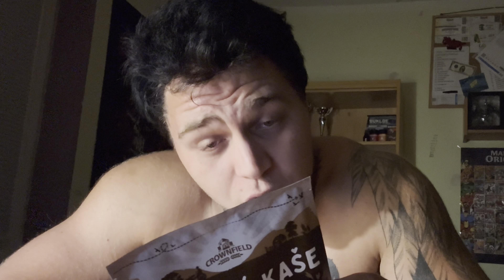Ještě jsem to nevzdal!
Vítám Tě u nového videa! 👋🏻

Proč jsem si dal pauzu od sociálních sítí? Pokračuje příprava na závody a uvidíme se na EVLS? To vše a trénink k tomu právě v dnešním videu. Enjoy! 💥

kusaky.cz - slevový kód: ondra10